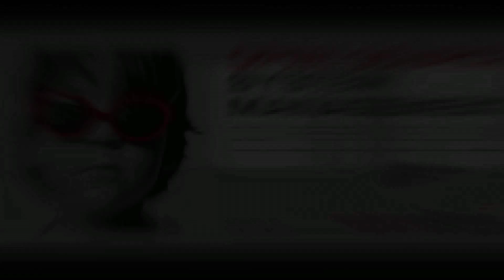The OSSMC 2015 - Interview with Jan Wildeboer from Red Hat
Open strategies for open minded enterprises: The real advantages of Open Source in the field of IT System and Service Management. Jan Wildeboer, Evangelist at Red Hat at the Open Source System Management Conference.